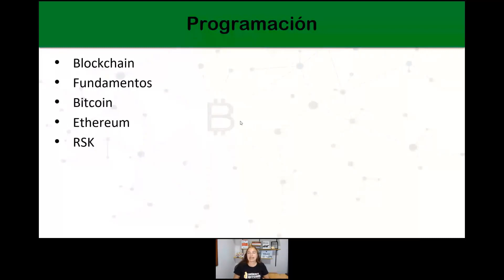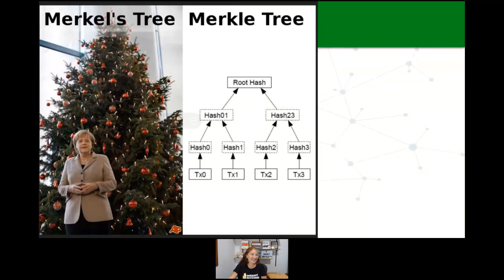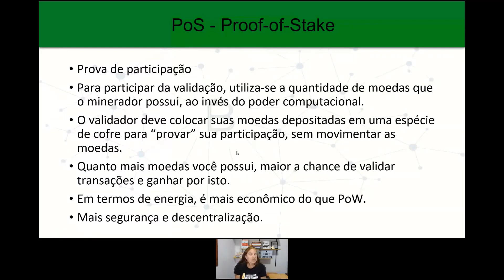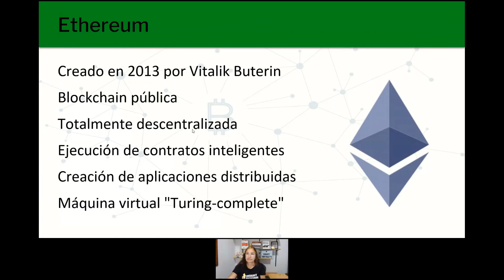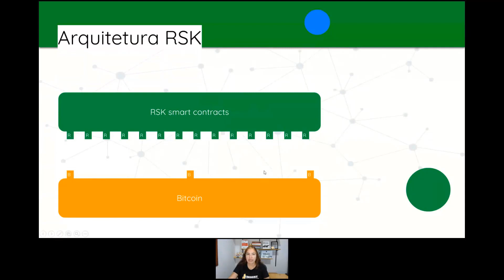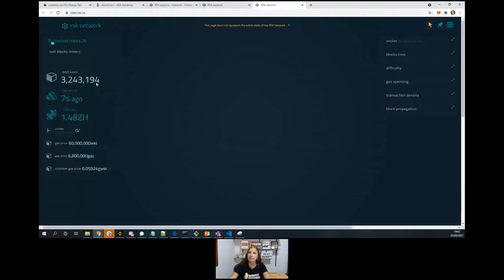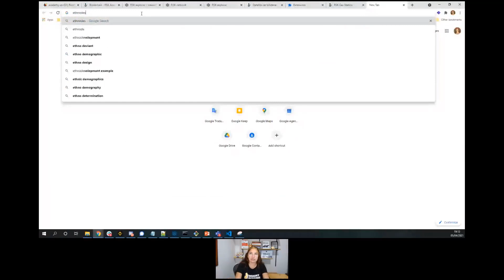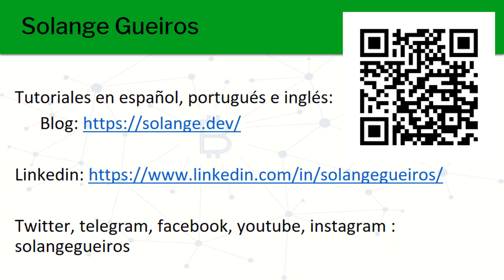RSK Academy 03: ¿Qué es Blockchain? ¿Qué es Bitcoin?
Este módulo de academia RSK es ideal para cualquiera que busque aprender los conceptos básicos de la tecnología Blockchain.

¡También aprenderá sobre Bitcoin, qué es esto, cómo funciona y mucho más!

Palestrante: Developer Advocate Solange Gueiros